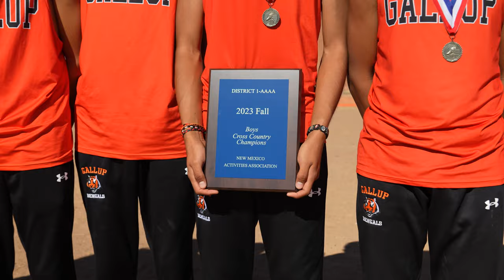Making Footprints Episode 3 Racing Forward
Making Footprints, a new four-part series by RunnerSpace, takes viewers on a journey through the celebrated running history of Gallup High School in Gallup, New Mexico. Following the current team through the heart of their season, the series showcases the record-setting history of the school’s cross country program, the team’s drive to get back on the podium at state, and how endurance running weaves through the Gallup community and their Navajo culture and traditions.

In episode 3, follow the team as they continue to prepare for the state cross country championships.

This is a must-watch series for every fan, now able to be watched at makingfootprints.tv.

"Hózhó nín tłʼéíł hózhó naa na"